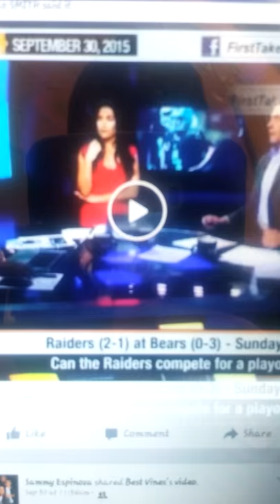Raiders nation hahahahah